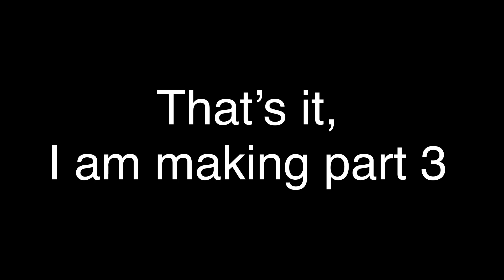Theme songs for my ocs part 2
I made a part 2 of theme songs for my ocs, hopefully you like my ocs, I drew them too, please enjoy